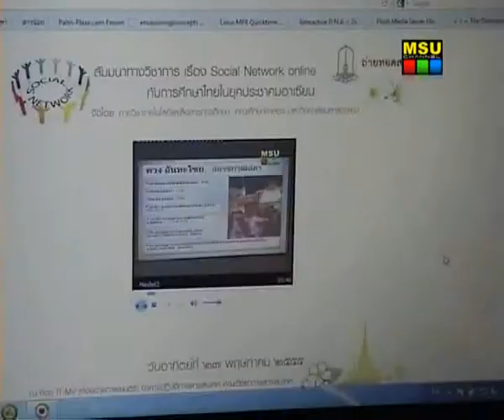สัมมนา Social Network Online กับการศึกษาฯ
คณะศึกษาศาสตร์ มหาวิทยาลัยมหาสารคาม จัดสัมมนา Social Network Online กับการศึกษาในยุคประชาคมอาเซียน

เมื่อวันที่ 27 พฤษภาคม 2555 ณ ห้อง IT-MV อาคารปฏิบัติการ  คณะวิทยาการสารสนเทศ   มหาวิทยาลัยมหาสารคาม   โดยภาควิชาเทคโนโลยีและสื่อสารการศึกษา

คณะศึกษาศาสตร์   มหาวิทยาลัยมหาสารคาม จัดสัมมนาวิชาการเรื่อง  Social Network Online กับการศึกษาในยุคประชาคมอาเซียน โดยมี รองศาสตราจารย์ ดร.

ประวิต  เอราวรรณ์ คณบดีคณะศึกษาศาสตร์ เป็นประธานเปิดงาน และ นายกฤตดนัย ไชยดี ประธานกรรมการจัดโครงการ กล่าวรายงาน

ภาพ : ภาควิชาเทคโนโลยีและสื่อสารการศึกษา
ข่าว : เสาวลักษณ์  บุตรสิมมา
วิดีโอ / ตัดต่อ : เสาวลักษณ์ บุตรสิมมา
เสียงบรรยาย : อังศณา ธนศรีลังกูร